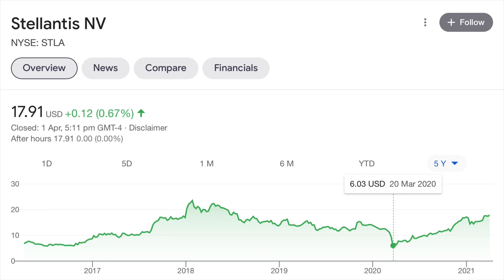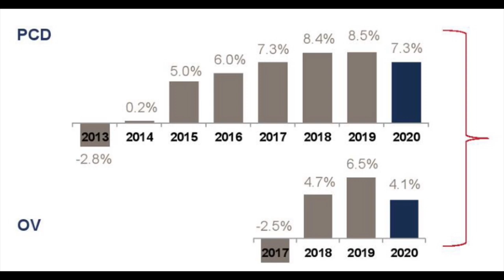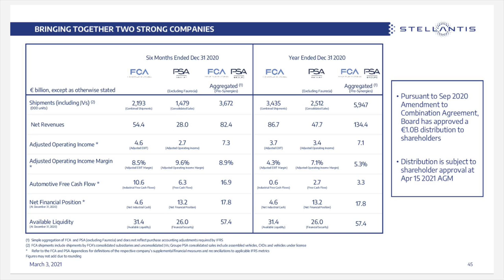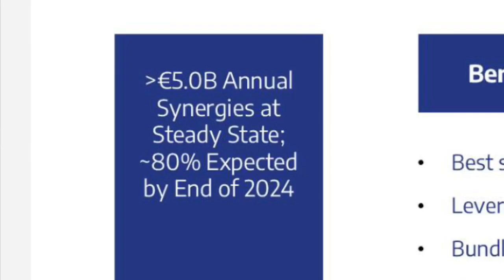Analyzing Stellantis Stock (Fiat-Chrysler and PSA Groupe Merger)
Time Stamps:
0:00 - Intro
1:19 - Sergio's vision
6:11 - My personal holding
8:10 - STLA merger overview
10:14 - Carlos Tavares
12:23 - The future
17:04 - Intrinsic value
19:37 - Something to ponder
20:55 - Final thoughts